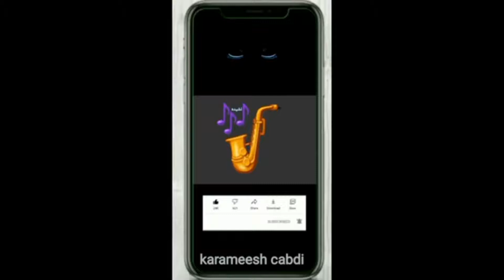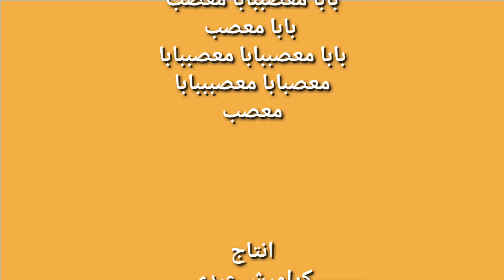بابا معصب زينة عواد bin baazi